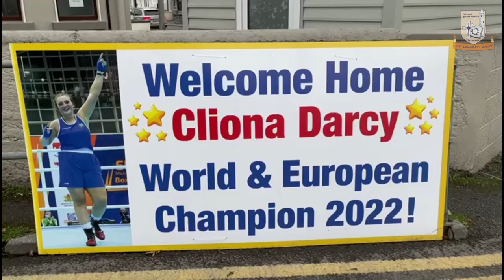World & European Champion Cliona D'Arcy Homecoming wo Interviews